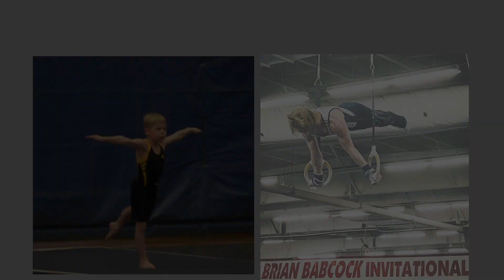Nathanael Rahm: Senior Video 2023